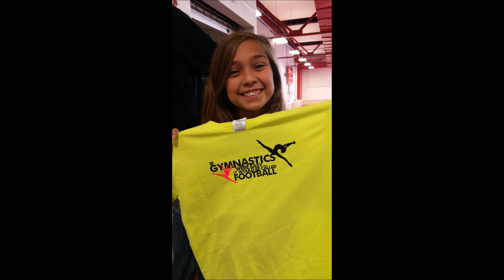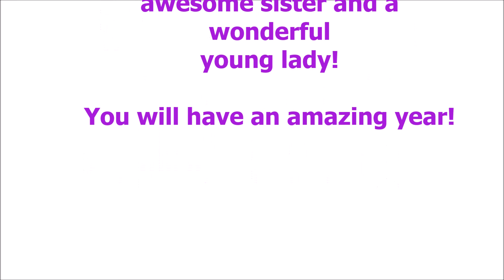Happy Birthday Mya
A fantastic young lady!